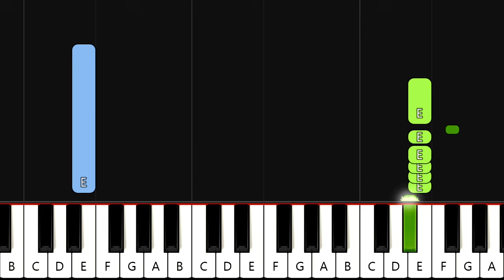Phineas a Ferb - Znělka (piano tutorial | klavír | akordy | noty | karaoke | české písničky)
Klikněte na "Připojit se", staňte se členem kanálu a získejte předběžný přístup k novým videím, celé písničky, tutoriály na přání a další výhody